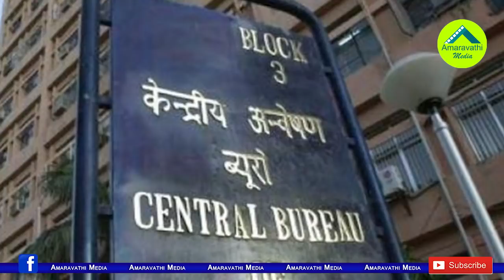ఎంపీ రఘురామపై సీబీఐ దాడుల వెనుక అసలేం జరిగింది?| CBI has Clarified About the Raids on MP Raghurama